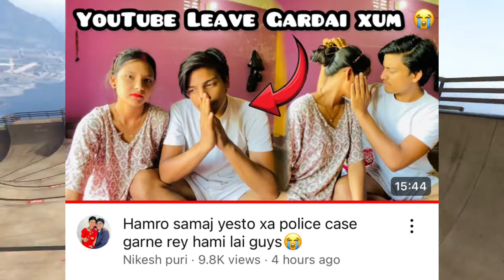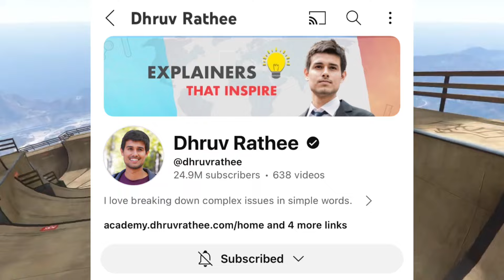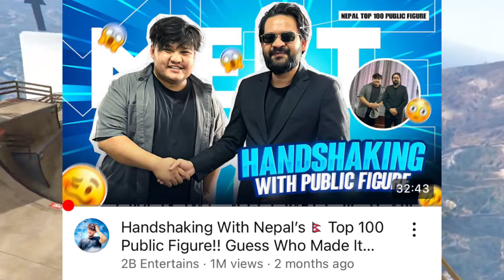Police Case!! Nypolee Lyf & Nikesh Puri VERY ANGRY😡..Sisan Baniya Reply Dhruv Rathee,Sajan Shrestha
0:00 About the video
0:33 Thank you for 90k Subscribers
0:53 Police Case On Nikesh Puri?
2:33 Nypolee Lyf
4:15 Nypolee Lyf Case Updates?
4:33 Sajan Shrestha
7:12 Sisan Baniya About Dhruv Rathee & Nepali YouTubers
10:13 2b Gamer
10:23 Ishow Speed Coming Nepal Confirmed!
11:06 Kanxa ffx Request to viewers
11:23 Outro